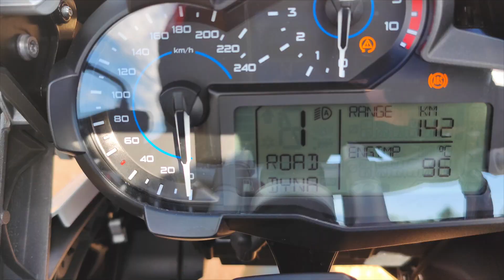A light taste of Enduro by Dopamine Motorbike Tours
Du liebst Motorradfahren, Natur, grandioses Essen und kurvige Strecken?
Dopamine Motorbike Tours bietet Dir und weiteren Fahrer*innen ein unvergessliches Motorrad Erlebnis. Gemeinsam mit der Truppe und dem Tourguide Daniel erkundest Du bildschöne Ecken Kroatiens abseits der klassischen Touristenpfade.
Daniel ist Deutsch/Kroate und in beiden Welten zu Hause.